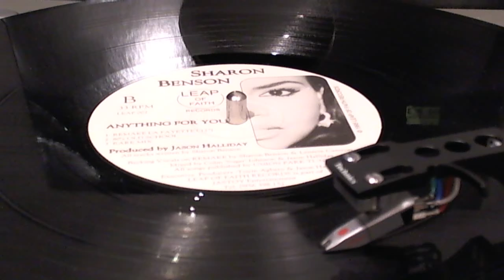Sharon Benson-Anything for you-Rare mix-1995